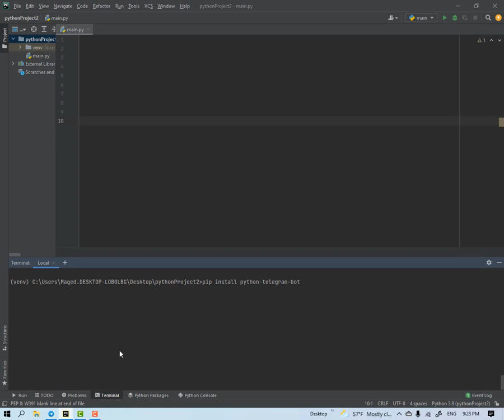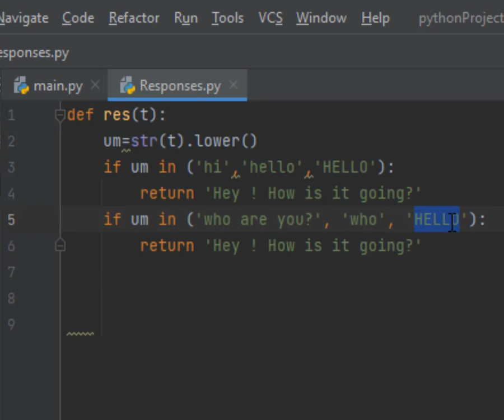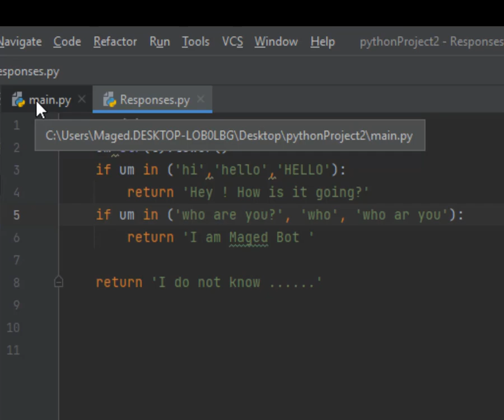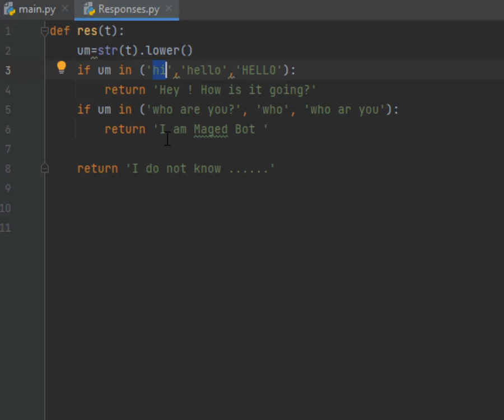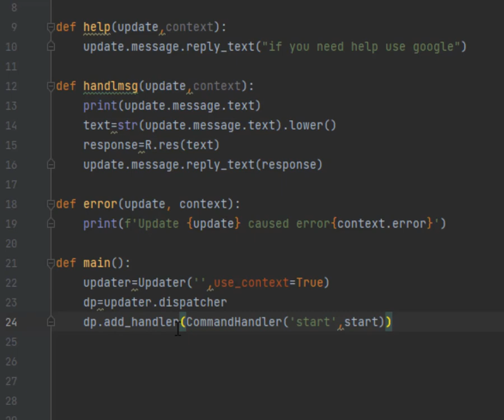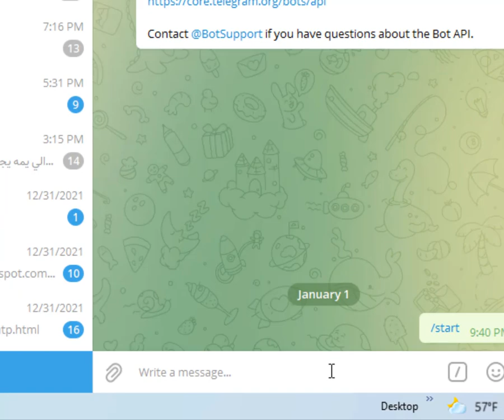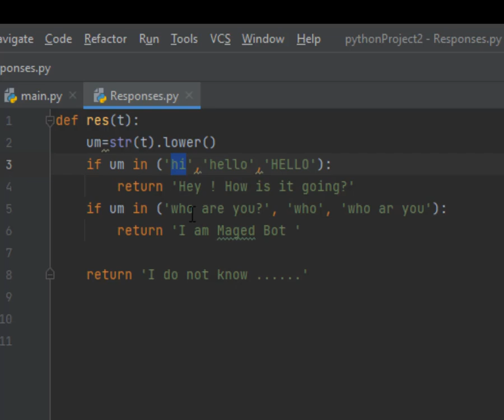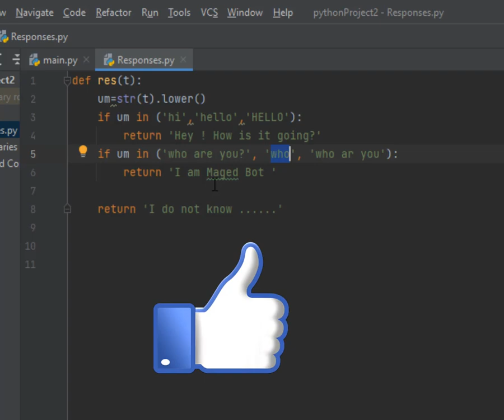Lesson 73 Creating a Telegram Chat Bot in Python الدردشة الآلية فى التليجرام باستخدام بايثون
Responses.py file code:
def res(t):
    um=str(t).lower()
    if um in ('hi','hello','HELLO'):
        return 'Hey ! How is it going?'
    if um in ('who are you?', 'who', 'who ar you'):
        return 'I am Maged Bot '

return 'I do not know .'
Main.py file code:
from telegram.ext import *
import Responses as R

print ('Bot started. ')

def start(update,context):
    update.message.reply_text("type something to get started")

def help(update,context):
    update.message.reply_text("if you need help use google")

def handlmsg(update,context):
    print(update.message.text)
    text=str(update.message.text).lower()
    response=R.res(text)
    update.message.reply_text(response)

def error(update, context):
    print(f'Update {update} caused error{context.error}')

def main():
    updater=Updater('API_KEY',use_context=True)
    dp=updater.dispatcher
    dp.add_handler(CommandHandler('start',start))
    dp.add_handler(CommandHandler('help', help))
    dp.add_handler(MessageHandler(Filters.text,handlmsg))
    dp.add_error_handler(error)
    updater.start_polling()
    updater.idle()
main()

لغة بايثون
لغة بايثون للمبتدئين
telegram bots
telegram bot api
telegram bots list
telegram bot python
telegram bots search
telegram bot php
telegram bot chat id
telegram bot video downloader
telegram bot list
telegram bot to add members
telegram bot to download youtube videos
bot telegram i migliori
i bot telegram
telegram اون لاين
telegram program
بوت تليجرام لتحميل الفيديو
bot telegram k-pop
telegram ما هو
telegram3
telegram برنامج
تليجرام بوت زخرفه
telegram bot z library
z library telegram bot
z library telegram bot not working
sz telegram bot
z library telegram bot link
telegram bot token
telegram bot send message to user
telegram bot send message to group
telegram bot commands list
telegram bot example
telegram bots for groups
telegram botfather
bot telegram over 0.5 ht
000webhost telegram bot
3commas telegram bot
3 bot telegram
9gag telegram bot
telegram bot python tutorial
telegram bot python example
telegram bot python send message
telegram bot python documentation
telegram bot python library
telegram bot python send image
telegram bot python inline keyboard
telegram bot python github
telegram bot python api
telegram bot python code
telegram bot python buttons
python telegram bot
python telegram bot 12
python-telegram-bot==11.1.0
telegram bot python 2020
telegram bot python 2021
telegram bot python 2.7
telegram bot python 3.5
python 3 telegram bot
تلىجرام
تليجرام برو
python شرح كامل
تليجرام اونلاين
ما هي البايثون
python شرح بالعربي
تليجرام اوتو
حل مشكلة بايثون
تليجرام ٢
تليجرام بوت
برامج بايثون
برامج بلغة بايثون
برامج بالبايثون
telegram python
telegram python bot
telegram python api
telegram python send message
telegram python library
telegram python client
telegram python bot example
chatbot python code
chatbot python tutorial
chatbot python library
chatbot python deep learning
chatbot python source code
chatbot ui python
python chatbot ui code
q&a chatbot python
q&a chatbot python github
chatbot code
chatbot شرح
chatbot بالعربي
ai chatbot python
python 2 chatbot
python 3 chatbot code
assignment 3 chatbot python
gpt-3 chatbot python
python 3 chatbot